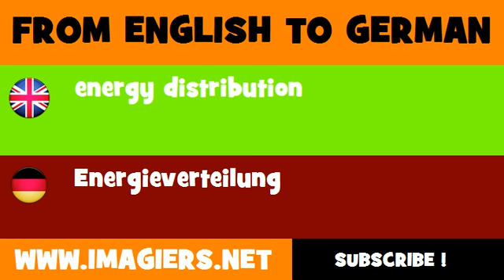DEUTSCH ENGLISCH = Energieverteilung